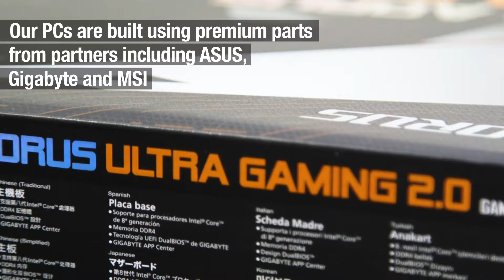5 things you didn't know about Cube PCs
Designing your next PC has never been easier thanks to Cube custom PCs.

Either start from scratch or select one of our templates to get started. Powered by ASUS, configure your perfect gaming setup today